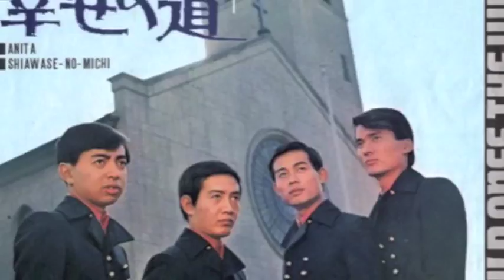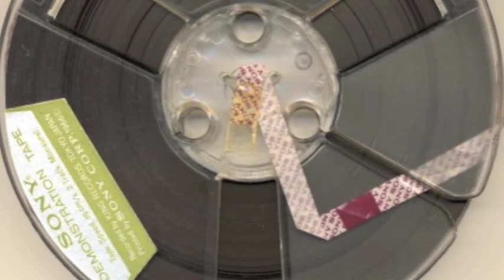Seemly 5 愛するアニタ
ザ・ワイルド・ワンズ／愛するアニタ 作詞：山上路夫／作曲：加瀬邦彦／カバー
Seemly 5（たっちー　Drs）
オープンリールの録音テープの粉ふいてきたんで、カセットテープに複製、後にDATテープにも複製し保管していたもの。
G-ya Marchin録音。